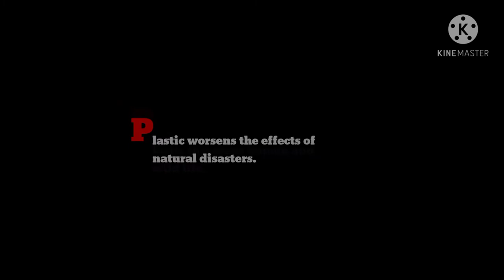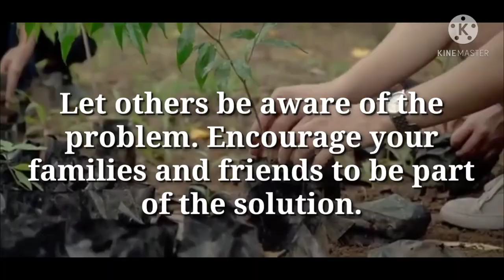Make The World A Better Place: Break Up With Single Use of Plastic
(credits)
Info Sources: